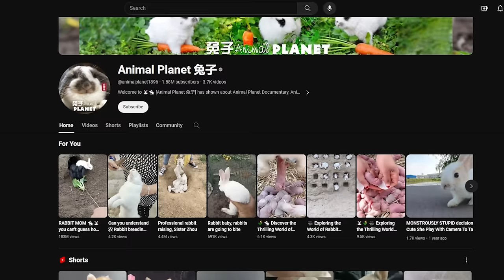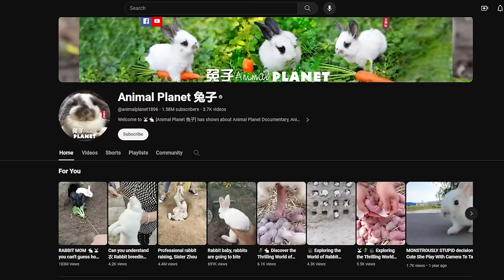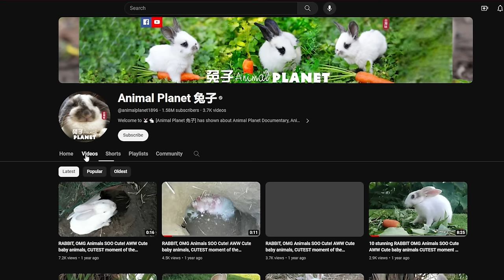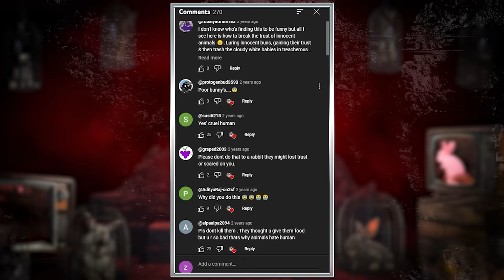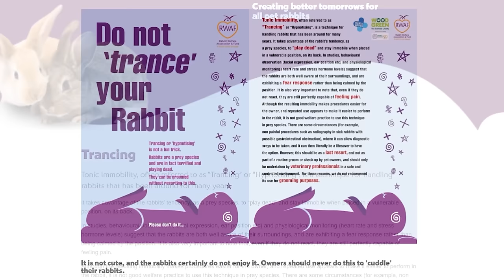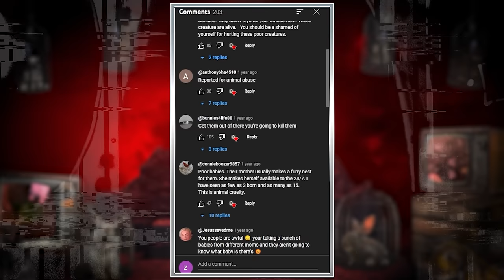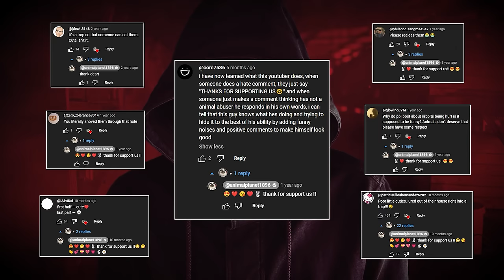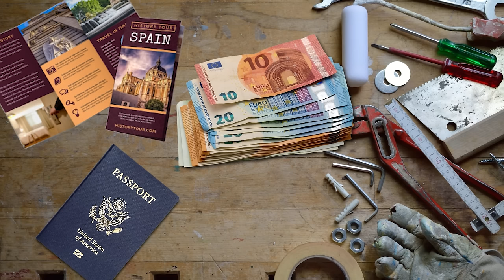Meet the YouTuber who Abuses Animals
Check out the update yourself, and experience Honkai Impact 3rd's v7.2 update —download it here and try the new battlesuit, characters, outfits and new story! use the code [KFPHOENIX] and get a lot of rewards!

this channel looks cute at first, until you look closer.. This channel NEEDS to be banned.

0:00 The start of something special :)
2:15 Sponsor
3:32 Exploring the HORRIBLE Channel
8:41 Who is this?

if you see this comment "bunny wabbit"